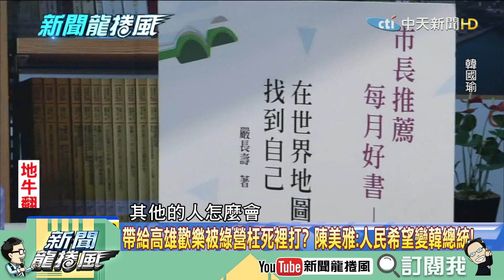【精彩】民進黨吃定韓沒靠山？ 陳美雅：韓市長背後有人民支持！